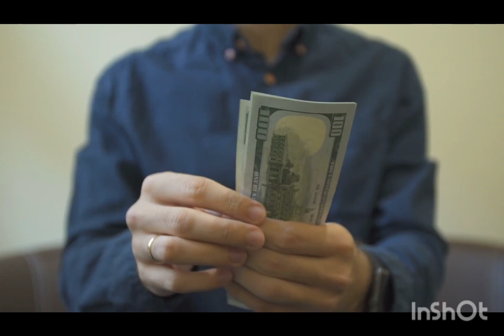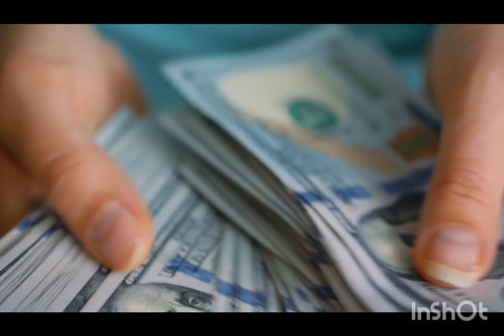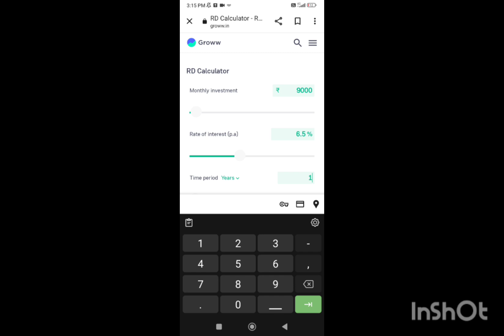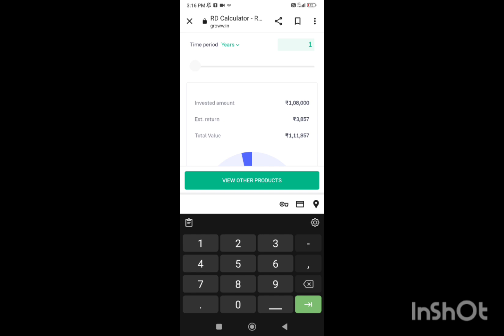100,000 save ചെയ്യാൻ ഏറ്റവും simple idea